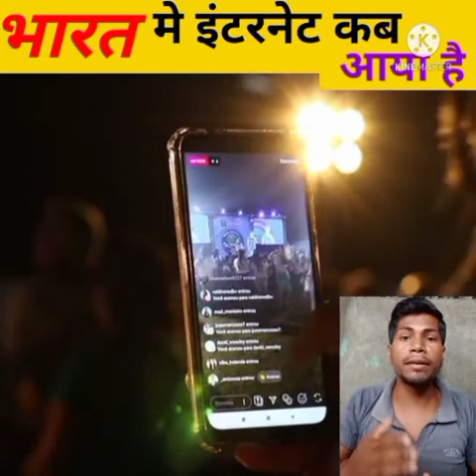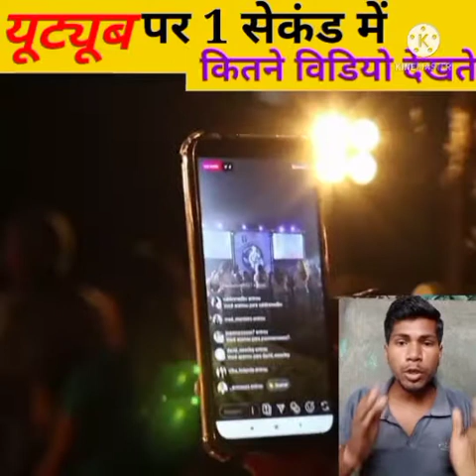फेसबुक पर एक सेकंड में कितने लाइक किए जाते हैं//Facebook per kitne like 1 second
thanks for_____________________
____________________chandan kushwaha